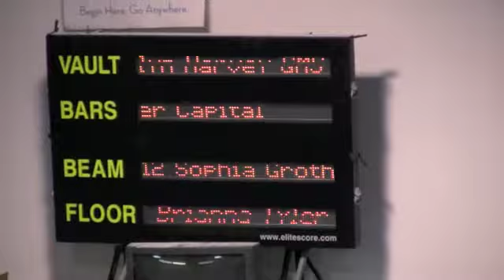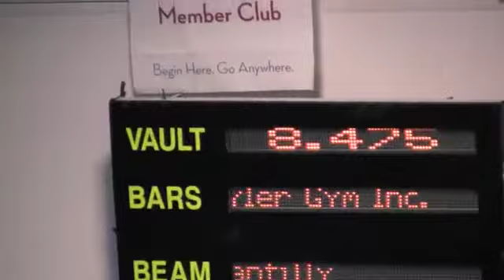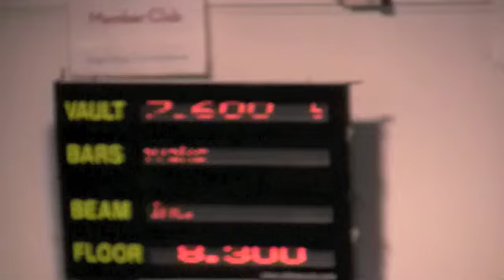Judges Cup Dec 2010.m4v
Sophia's first level 5 meet!!!  37.225AA

Rock on Rock ON